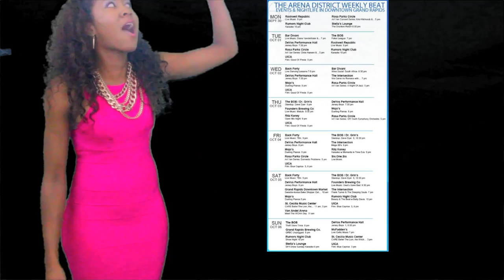Grand Rapids Tonight Weekend Rundown - October 4-6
Show Host - Crystal Hilliard
Shot by Steve Smith, Executive Visions
Produced and Edited by Crystal Hilliard, To The Top Media
Dress by Sophia KASH

Grand Rapids Tonight is an emerging entertainment platform for events, music, fashion and food in the Calder City. The weekend rundown is a weekly show designed to end the stigma of "there's nothing to do in Grand Rapids."

When the sun goes down, our cameras come out. We're everywhere you need to be.